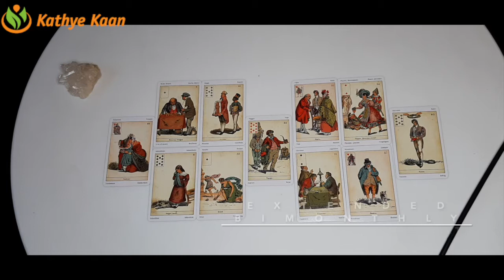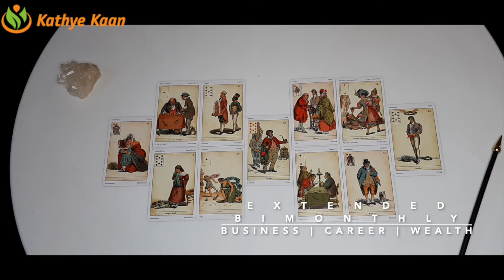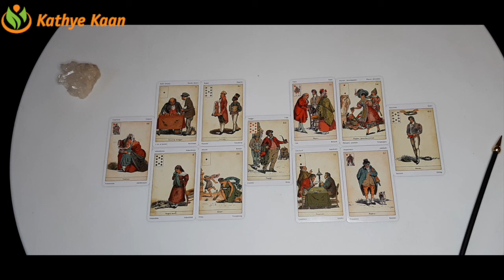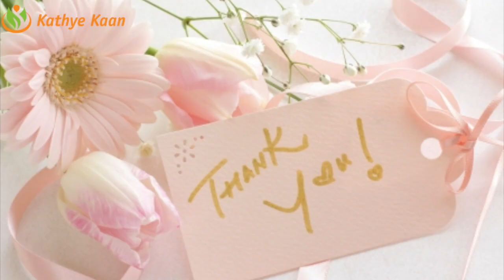VIRGO Bi MONTHLY BUSINESS CAREER FINANCE MONEY WEALTH ~ TAROT READING DECEMBER 2020💫☸️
VIRGO DECEMBER 2020 Bi-MONTHLY BUSINESS CAREER WEALTH TAROT  READING HOROSCOPE

Kathye